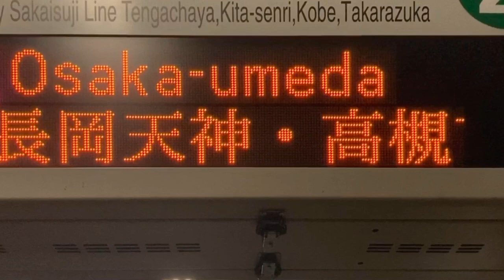【HG明朝 スクロールフォント確認用】阪急 大宮駅 ホーム 発車標(LED電光掲示板)